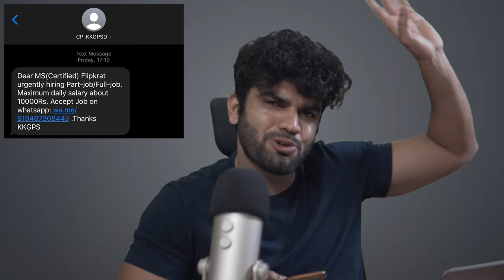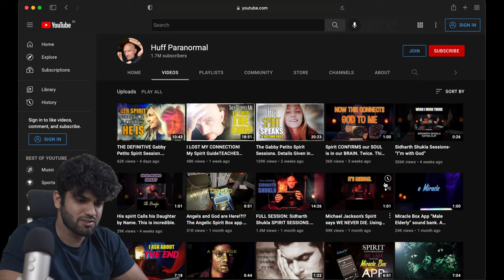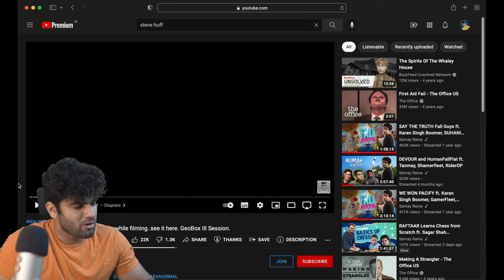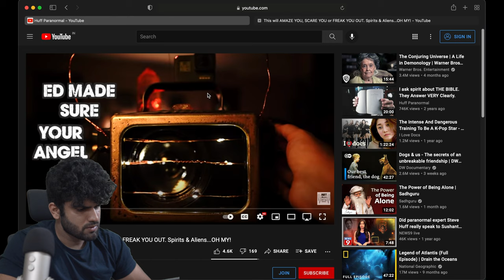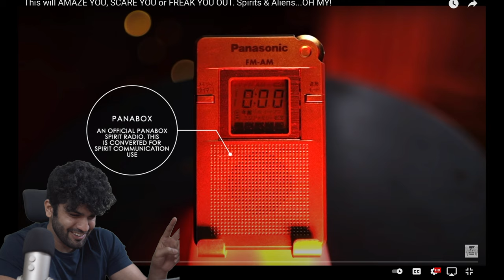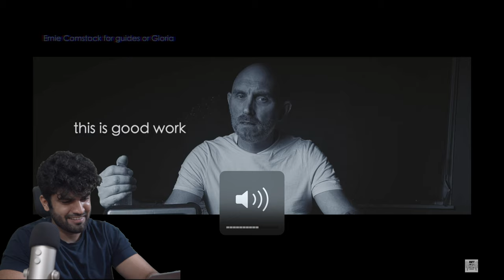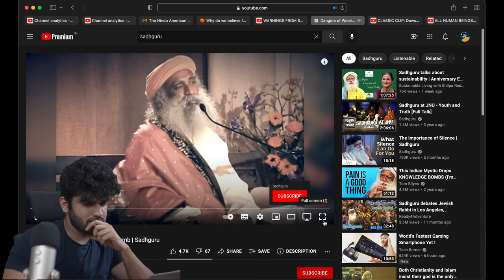Steve Huff & Jaggi Bhai | The Men Beyond Science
In this video I will talk about Steve Huff and Jaggi Bhai

I would also like to thank NDTV, Kunal Kamra, PeeingHuman, Ravish Kumar, The Quint, Newslaundry, The Wire, Scroll, The Hindu, Bhakt Banerjee (Akash Banerjee), Karan Thapar, Dhruv Rathee, BBC, Alt News, The Guardian, New York Times and The Washington Post. For exposing the government which no other news channels are doing. And got me really aware about politics and other issues.

This review is made on recommendations .